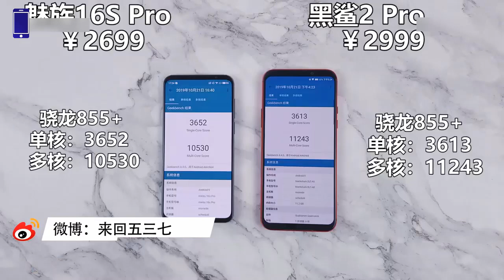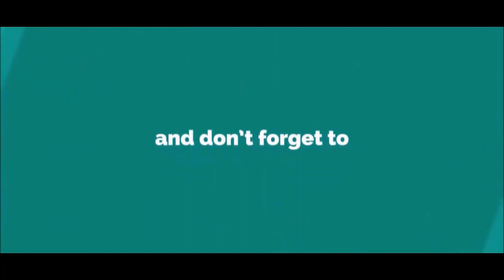Meizu 16s Pro VS Xiaomi Black Shark 2 Pro || Speed Test Comparison ||【Known Mobile】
Thanks!